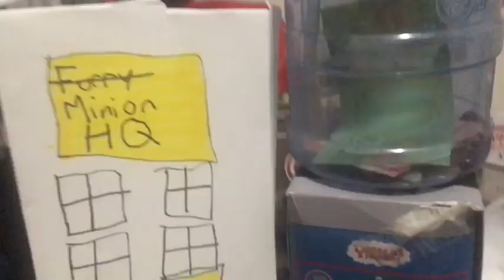The weirdest collection of shorts ever | Thomas Shorts Series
I've compiled a list of the WEIRDEST stuff, never uploaded to YouTube until now.
TIMESTAMPS:
0:00 Thomas' COPPA Message (forshadowing a future video)
0:12 Boco Machine's wild flip at Kansas
0:24 A compilation of TWR stuff
0:38 Beresford but he's drunk
0:40 Ten Cents gets yeeted and takes in water
0:46 (LOUD) DON'T BE A SILLY CHOO CHOO
0:50 D199 flies in the air
0:52 Scar-E complains about stuff. (Yes, Scar-E Shorts might return)
1:02 Trainspotting and stuff (Music by Mavis M)
1:21 -furry- Minion Hotel
1:23 BTS of a cancelled TATMR smelters escape scene (Set made by me in Roblox Studio)
1:31 Diesel 10 : 10/10 for Devious Deeds and Making Popcorn
1:58 AAAAAAA MOONWALKING TRAIN (music was billie jean but replaced to avoid copyright)
2:10 The Viaduct Collapses Again (cancelled 2018 video)
2:18 You've banged the coaches enough to make a leak in anything!
2:20 PIZZA
2:29 BIFF- BUMP
2:31 Gordon sings Bad Romance (i am not proud of tHis one)
3:03 Trainz stuff
3:07 285 sub special giveaway was a thing?
3:16 unpainted wooden orbrium stuff/alfed
3:24 Thomas kills the LEGO Spectators and gets arrested